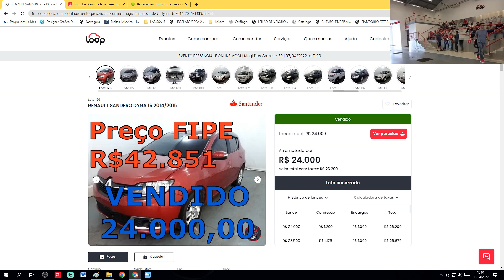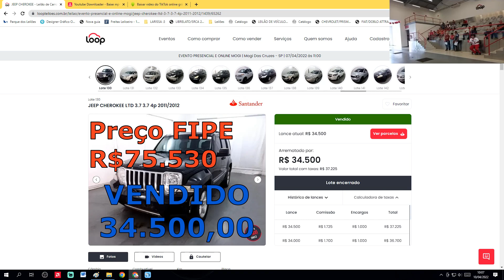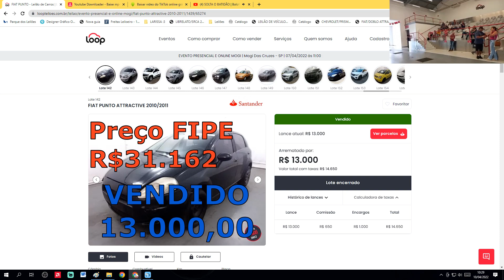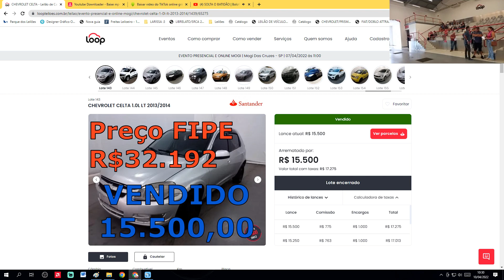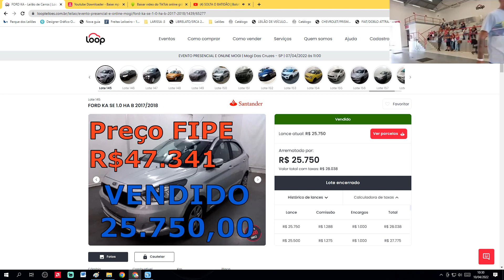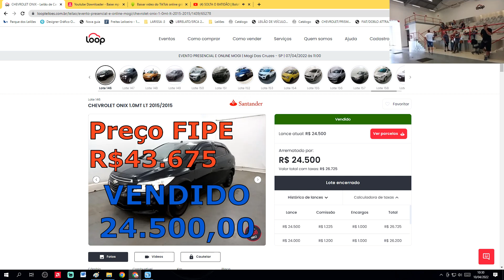CARROS MUITO BARATOS VENDIDOS NO LEILÃO LOOP